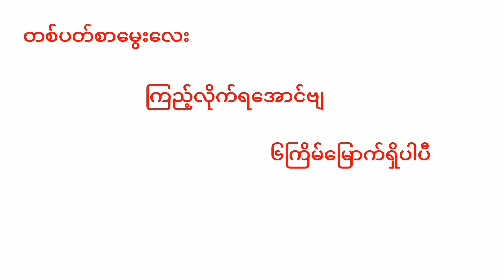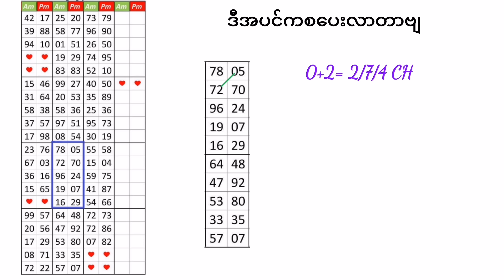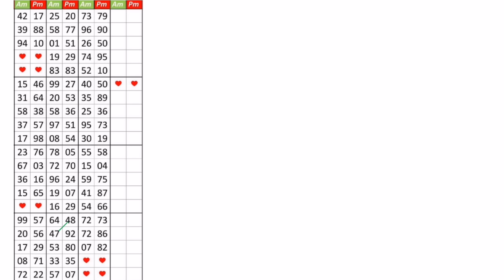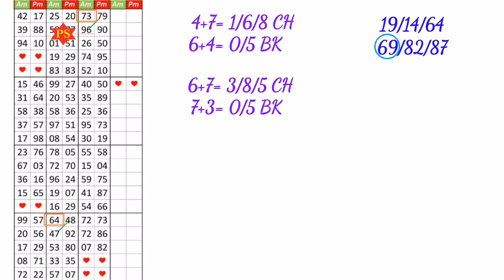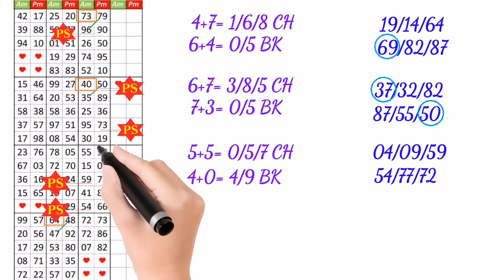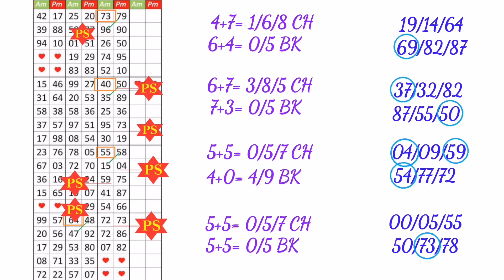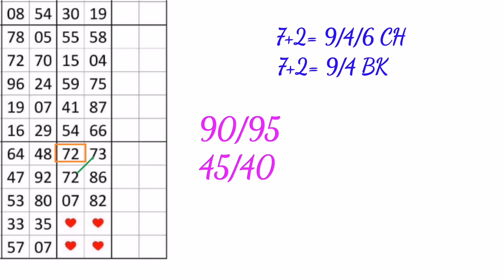2d/17 to 21 (တစ်ပတ်စာ တစ်ကျက်ထဲမွေး)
2d/17 to 21 (တစ်ပတ်စာ တစ်ကျက်ထဲမွေး)